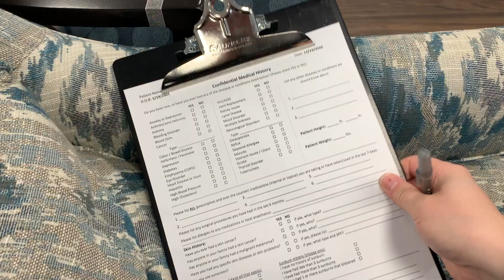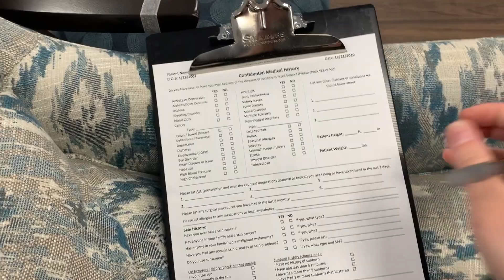Everything You Need To Know | Getting Laser Hair Removal On Your 🐱 (Price, Prep, and More)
Hey Guys!

 Laser Hair Removal is one of many ways to maintain your body hair so I thought I’d share my experience!